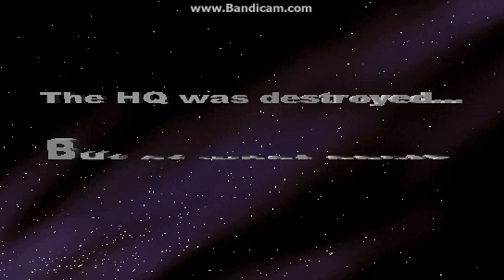The War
made using microsoft 3d movie maker